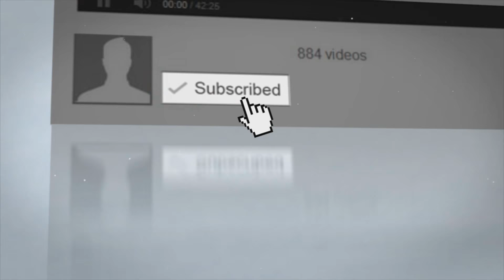Until Dawn (Ps4) - Save the Cheerleader - Part One